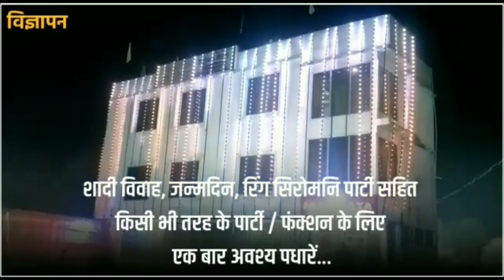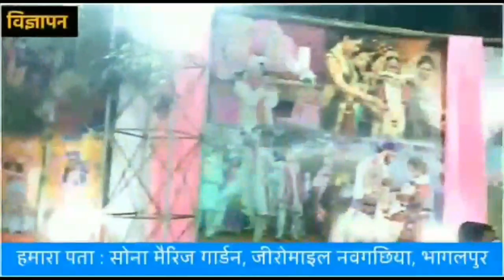राजद ने पीएम व सीएम का अर्थी जुलूस निकाल कर किया पुतला दहन,देखें वीडियो न्यूज़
राजद ने पीएम व सीएम का अर्थी जुलूस निकाल कर किया पुतला दहन